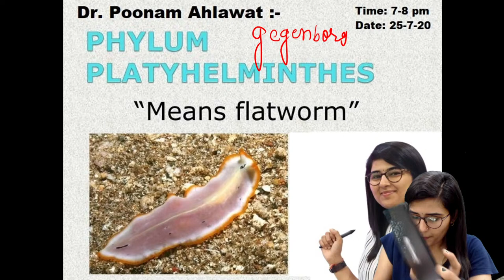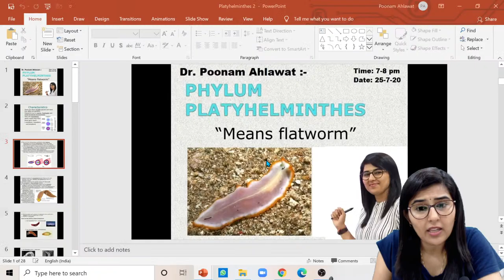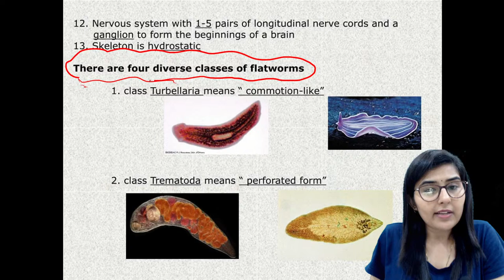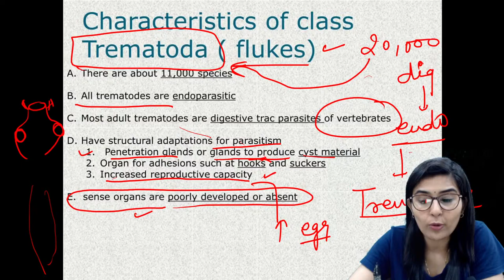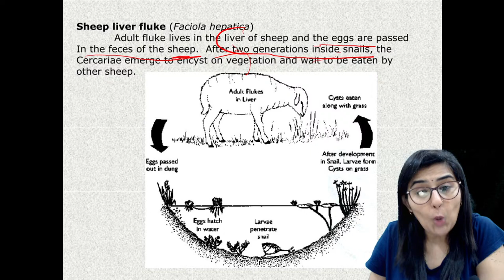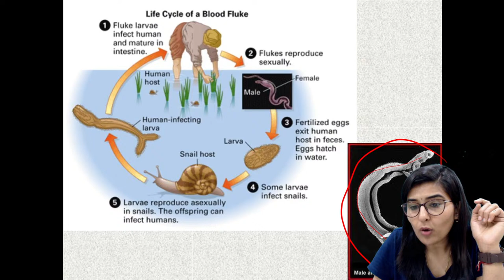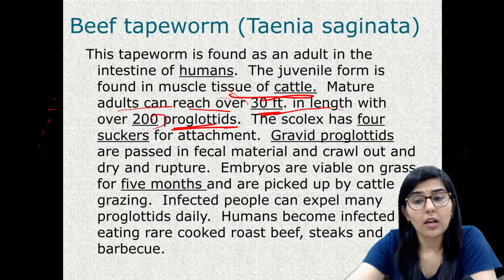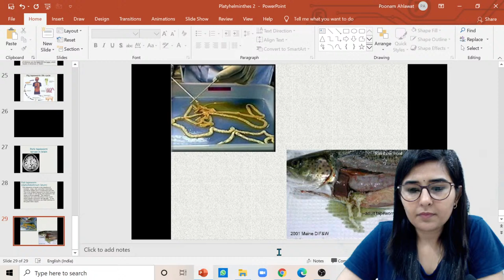Animal Kingdom( Platyhelminthes) /Dr. Poonam Ahlawat/Biozooms /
This video explain Platyhelminthes phylum of Animal kingdom . THis video also explain the method of transcription  in both procaryotes and eucaryotes cells.